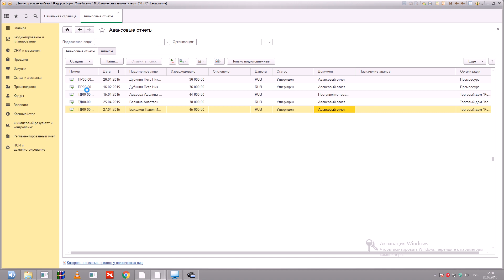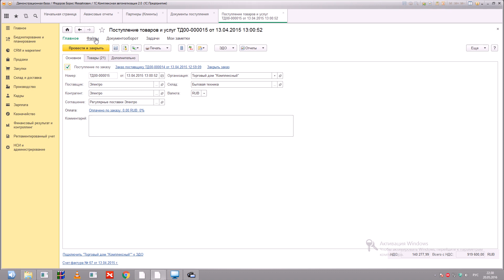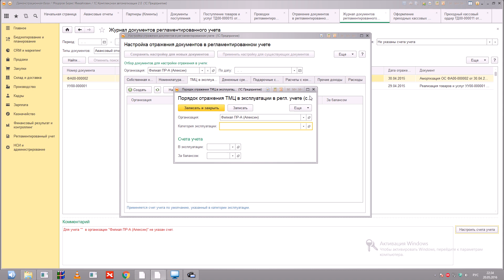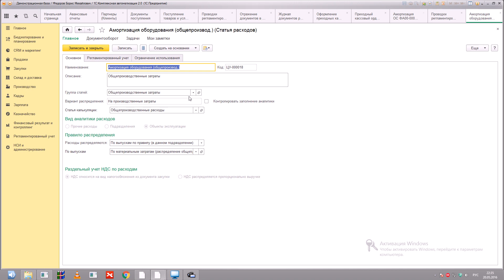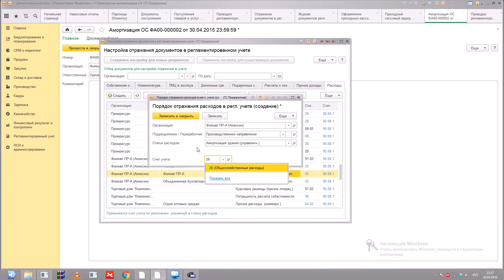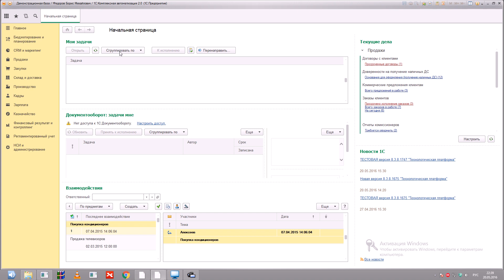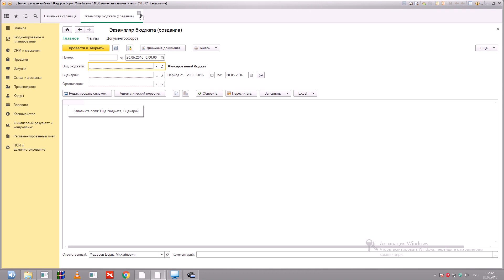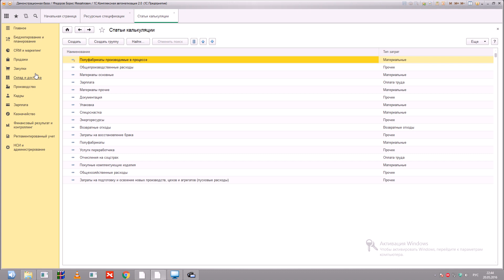Устаревшие видео по теме 1С